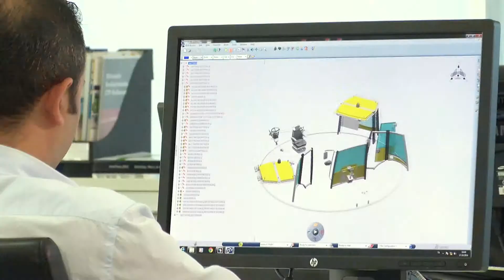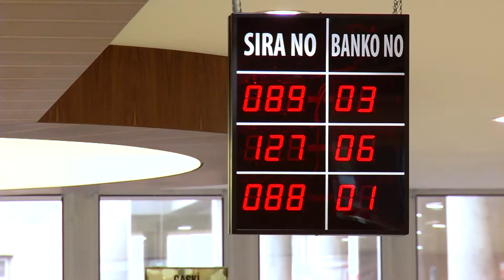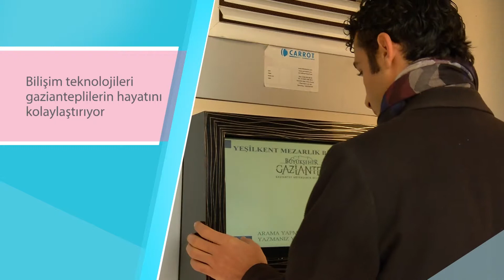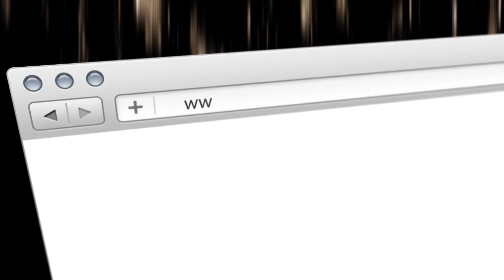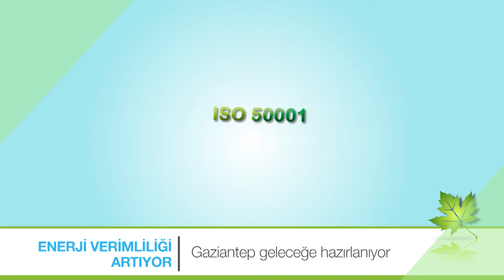Akilli sehirler ve inovasyon